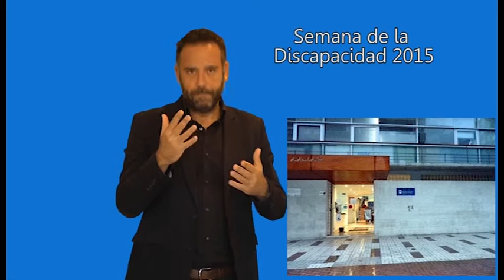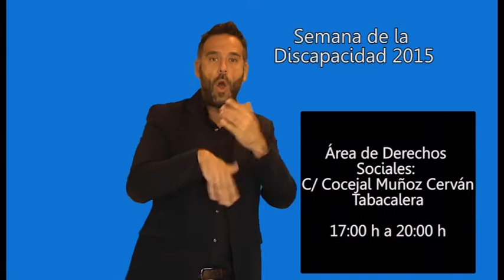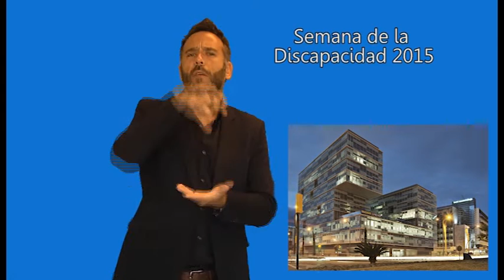Semana de la Discapacidad 2015. Agrupación Desarrollo Málaga Accesible y Ayuntamiento de Málaga